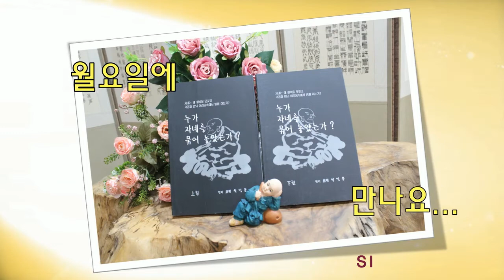누가 자네를 묶어 놓았는가?... 상6회... 산다는 것... (전교사 정암)